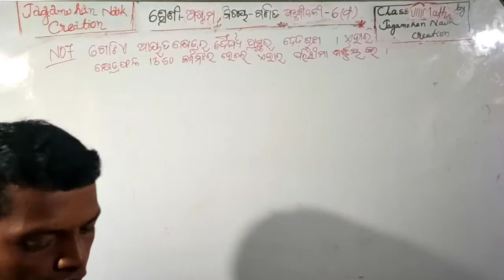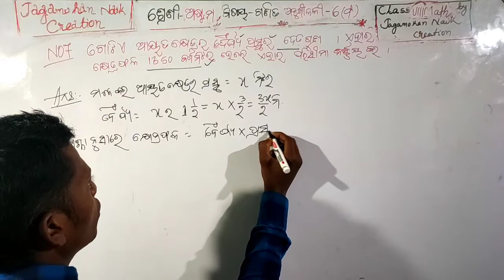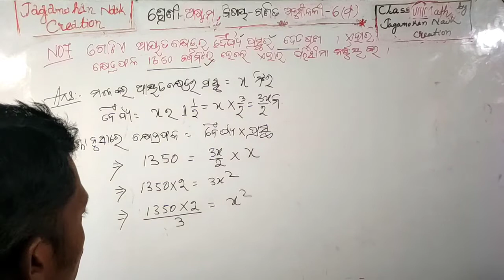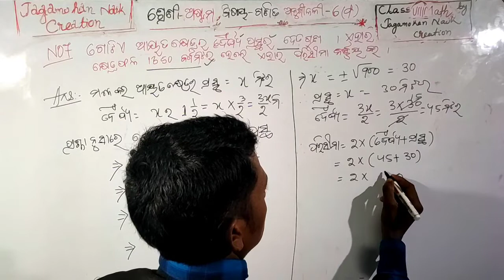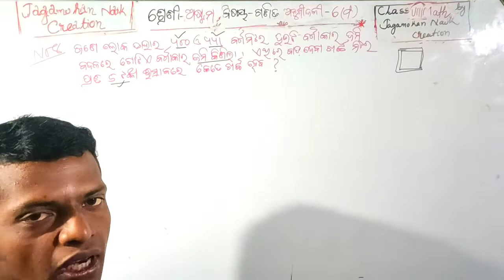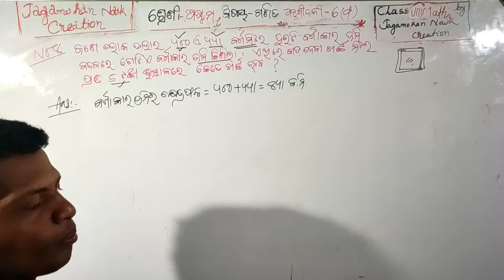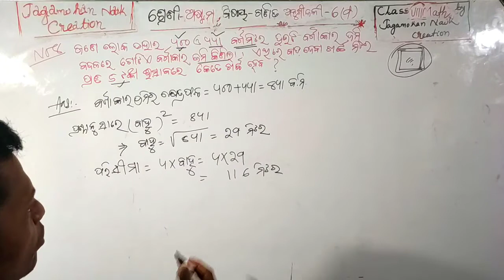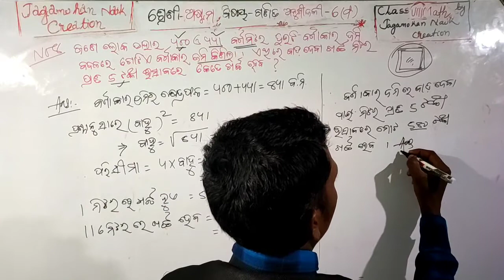# Class VIII Math Anushilani-6 (d) No.7 & No.8 # ଅଷ୍ଟମ ଶ୍ରେଣୀ ବୀଜଗଣିତ ଅନୁଶୀଳନୀ-6(d) # Odia medium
# Class VIII Math Anushilani-6 (d) No.7 & No.8 Odia medium #

# 8th Class Math Exercise-6 (d) No.7 & No.8 Odia medium #

# Class VIII Math by jagamohan Naik Creation #

Channel Name:- Jagamohan Naik Creation

Thank U.